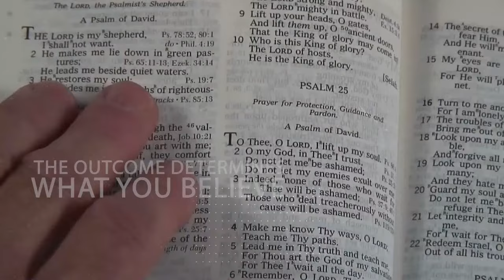NOAH’S ARK a SIGN for our Times! ! Joseph Z with special guest Rick Renner!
Discover how Noah’s ark is a sign for our time, as Joseph Z and Rick Renner walk us through the knowledge of Noah’s ark location, while also making a connection between this and the end times. Rick informs us that Noah’s ark is located in the lower parts of Mount Ararat because this mountain did not exist during the flood. He also shares pictures of the ruins of Noah’s ark taken from his last visit to the exact spot where Noah’s ark is located.

Also, Rick reveals that the ark was found in 1959 by a man flying over the region, trying to collect topographical data for a map after a big earthquake. He describes the ark to be the same dimension as given in the Bible, and also exactly the formation of ancient ships. Close to the ark, we also see the double-peaked cliffs which are on the borders of Iran, just as it’s described in the epic of Gilgamesh; which is an ancient document that describes the flood.

He further points out where Iran is located in the images presented from his visits and reveals a slope named “the place of the landing”. Interestingly, he reveals that in Genesis 10:30, the first city after the flood was called Mesha, and the local name of the mountain where the ark is located is also called Mesha. He then disclosed that, down on the plane where Noah and his family moved further to, is called the “village of eight”.

Rick further explains the reason why the ark landed where it did, exposing that the area of Mount Ararat was originally called “Ratu” and that the Ratu kingdom is one of the oldest kingdoms on planet Earth; surprisingly, it’s also where the Garden of Eden is located.

Timestamps:
0:00 Introduction
01:39 Where is Noah’s Ark Located?
03:58 Mount Ararat’s Geographic Analysis
05:27 The Ruins of Noah’s Ark
08:36 Description of the Ark
10:48 The Epic of Gilgamesh
12:14 The Place of the Landing & the Village of Eight
17:19 Scientific Pictorial View of the Ark
20:26 The original Photograph of Noah’s Ark
26:10 Why Noah’s Ark Landed on the Mountains of Ararat
28:15 Conclusion